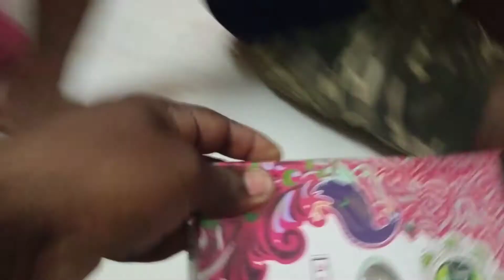Rakhi hi Rakhi,(Naitik Rakhi 9088786747/8961786829.fancy Rakhi designer re Rakhi buti Rakhi